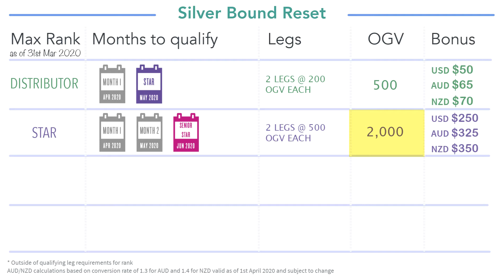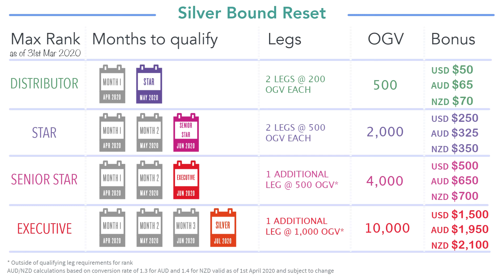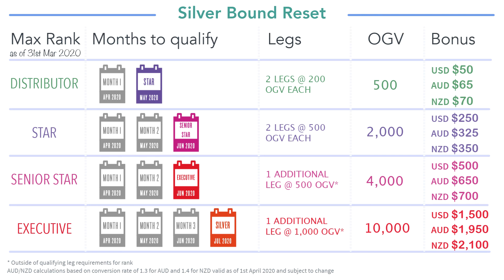Silver Bound Reset – Webinar by YL Gold Leader, Andrew Wild